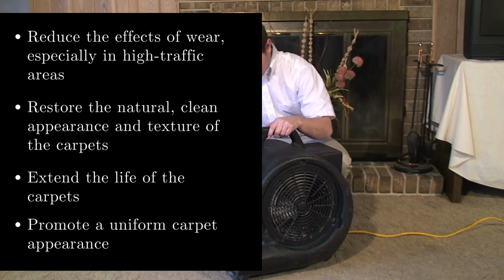Carpet Cleaning in Marlboro NJ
Carpets improve the look and texture of your floor, which can have a significant impact on how you enjoy your house. If they appear clean and bouncy, you and your pet will feel at ease and enjoy walking on them. As a result, we constantly provide our best carpet cleaning NJ services to make your home inside look nice and sanitary. These carpets and other home decor pieces are extremely delicate and require cleaning with gentle, organic materials. We are well-known in Marlboro NJ for delivering organic carpet cleaning solutions.

Don't allow your carpet to become dull; instead, entrust it to professional hands for organic treatment using cutting-edge technology.

PowerPro Carpet Cleaning of NJ

Carpet Cleaning Marlboro NJ
Carpet Cleaners Marlboro NJ
Carpet Cleaning Service Marlboro NJ
Area Rug Cleaning Marlboro NJ
Upholstery Cleaning Marlboro NJ
Air Duct Cleaning Marlboro NJ
Tile & Grout Cleaning Marlboro NJ
Carpet Cleaning Near Me
Carpet Cleaners Near Me